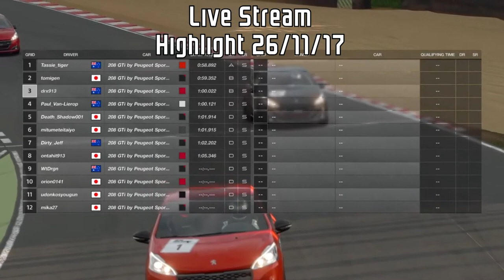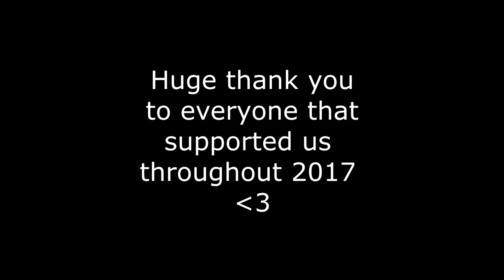V8 Supercars Season review and 2018 preview | Flag to Flag Podcast (Final)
Hello and welcome to the final episode of the Flag to flag Motorsport podcast for 2017. On today’s episode we’re going to be looking back at the 2017 season of the Australian Supercars, the way the championship unfolded as well as looking forward to 2018 season